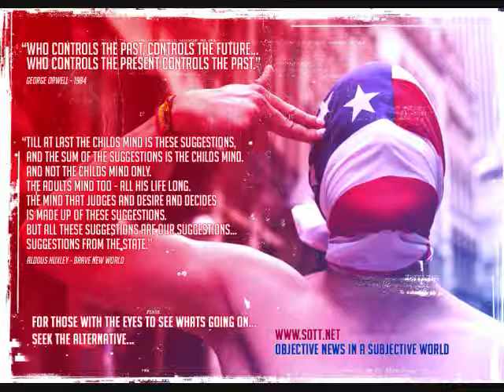Laura Knight Jadczyk Interview With Wing TV 8 29 2006 Part 1